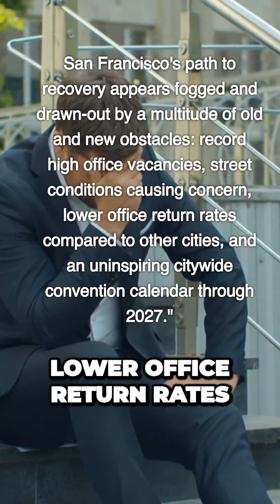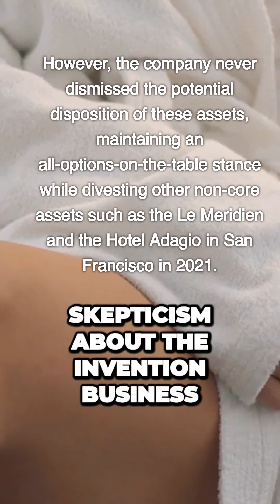Tourism Doomsday: San Francisco's Fading Appeal Explained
Join us as we delve into the hidden crisis shaking San Francisco's hotel industry.

We're lifting the lid on the city's dwindling appeal to business travelers and convention attendees, exploring how this is hitting the city's largest hotels.

You'll hear about the surprising and significant shift in ownership of the Park Hotels and Resorts.

We also probe into the city's recovery efforts, hampered by an array of challenges such as record high office vacancies, concerning street conditions, and lower office return rates compared to other cities.

And there's more – we're delving deep into the city's underwhelming convention calendar all the way through 2027!

You won't believe the shocking truth Alan Ray, president of Atlas Hospitality, reveals about the debt situation of these hotels.

The future of San Francisco's hotel industry hangs in the balance, and we're here to give you the inside scoop!